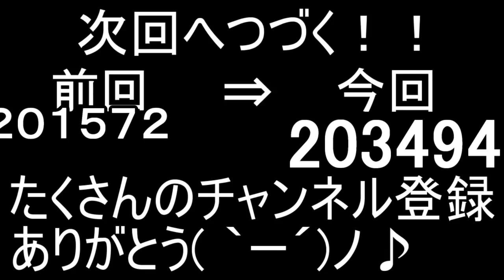【バカゲー実況】海外の子供向けゲームが恐ろし過ぎる件について【ころん】